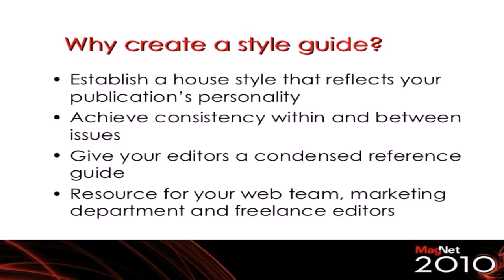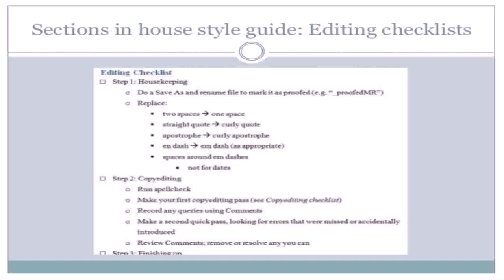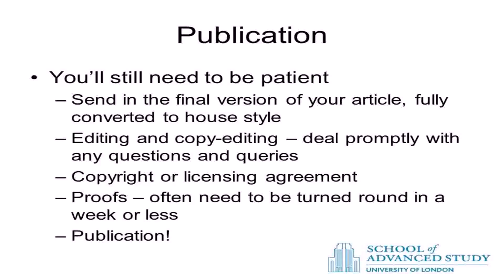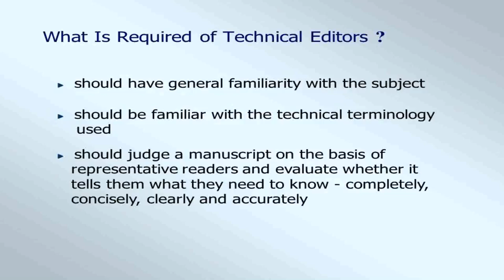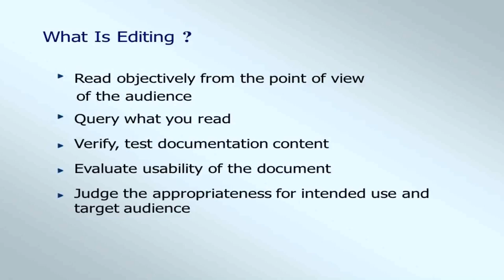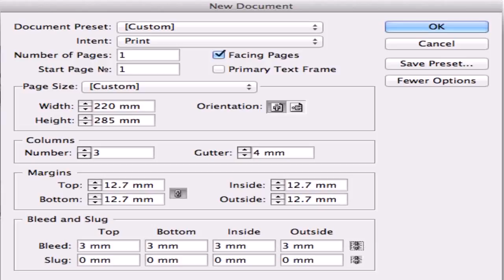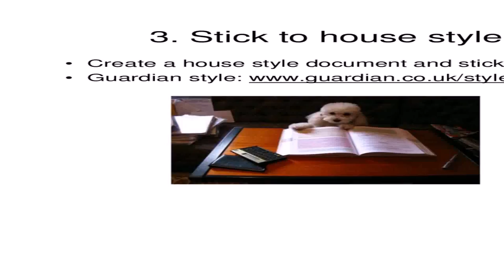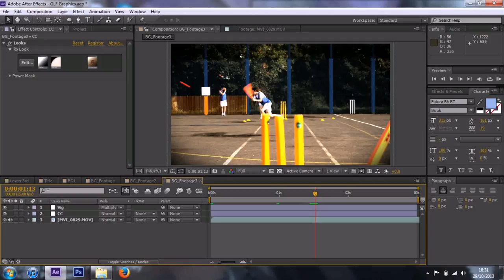House Style In Editing (see description) (see description)